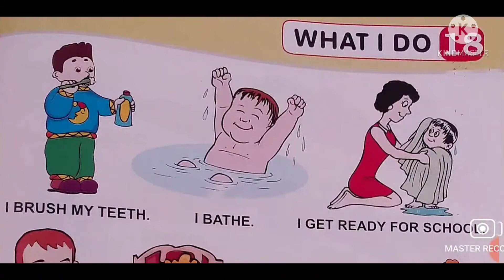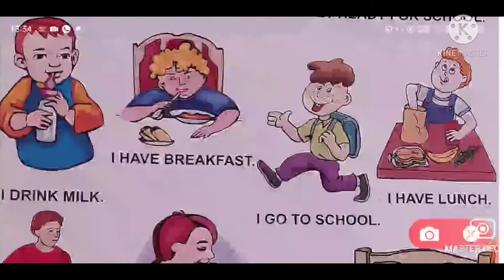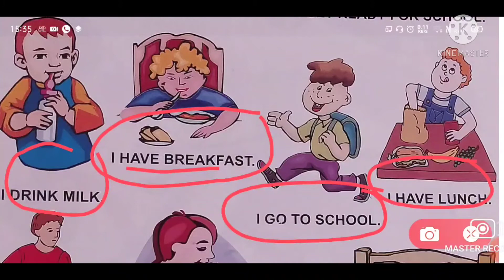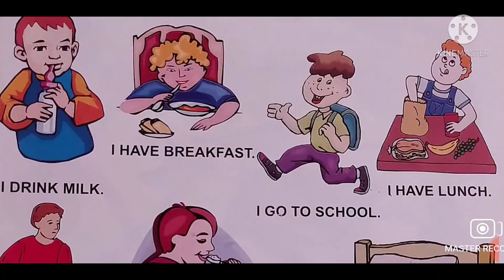Daily routine/ What i do / Daily work / Everyday activity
Daily routine / What i do / Daily activity